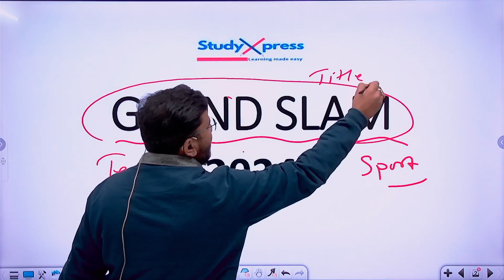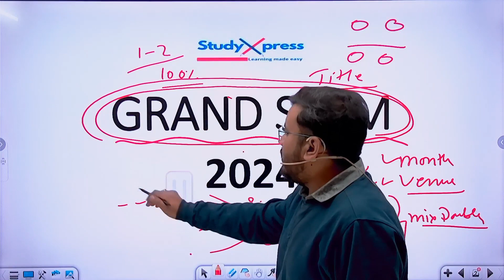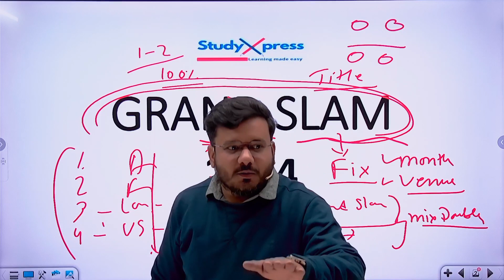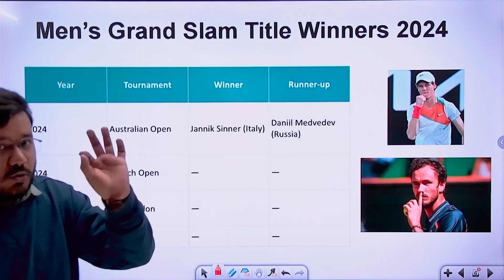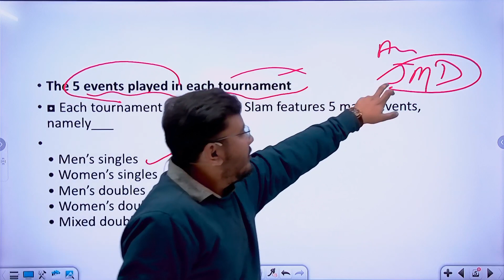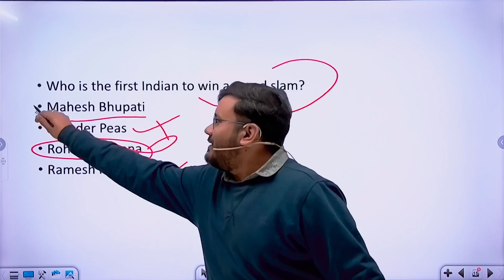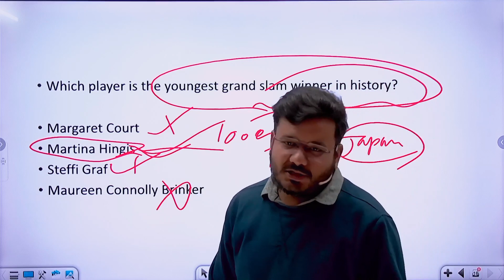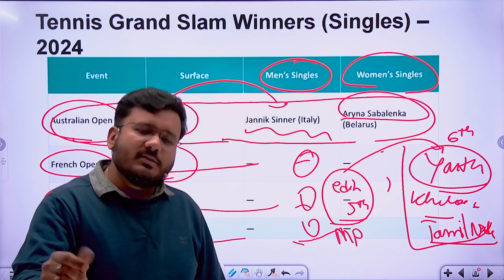Grand SLAM 2024 | Current Affairs Updated 2024 | By Rahul Vyas Sir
Today Rahul Vyas Sir was live from Jaipur Rajasthan to Teach Current Affairs, STUDY XPRESS JAIPUR | KOLKATA | SILIGURI  official Youtube Channel Telegram Page

Here we gives you free pdfs of our all videos in English & Hindi Medium so keep in touch with us through our telegram page.

OUR CENTERS:

Name: Study Xpress Jaipur
Address: B 31-A, Gopalpura Bypass Rd, near Ridhi Sidhi Crossing, 10 B Scheme, Triveni Nagar, Arjun Nagar, Jaipur, Rajasthan 302018

Name: Study Xpress Kolkata
Address: Building 2nd Floor, YMCA, 90/6-A, Mahatma Gandhi Rd, College Street Bata, Calcutta University, College Street, Kolkata, West Bengal 700007

Name: Study Xpress Siliguri
Address: Gate No 2, 5, Baghajatin Road By Lane Gate No. - 2 Ward 17, opp. of Siliguri College Road, College Para, Siliguri, West Bengal 734001